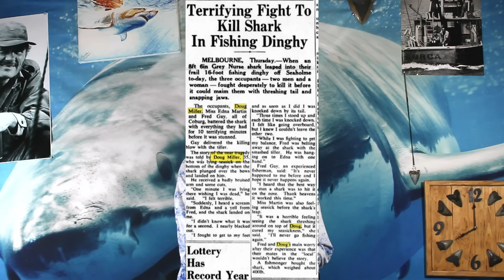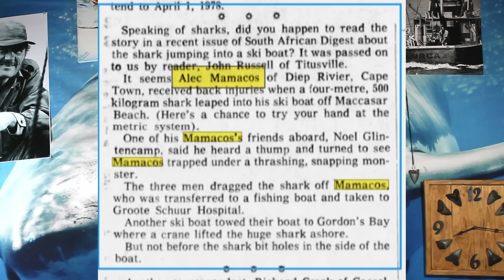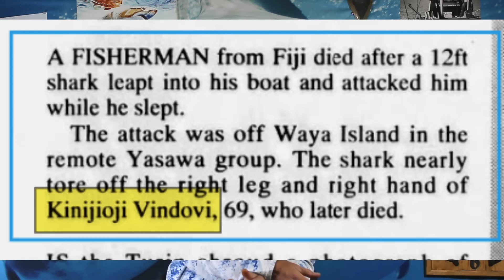Dry Attacks- Attacked While on a Boat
Shark Attacks - Great White Shark, Nurse Shark

Doug Miller, Alec Mamacos, Lucas Arnott, Leslie Nye, Kinijioji Vindovi